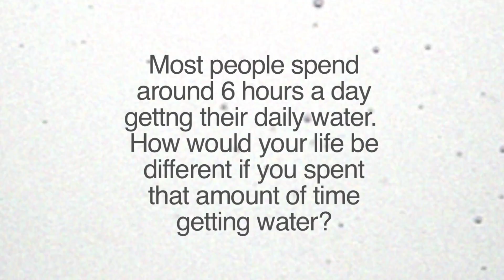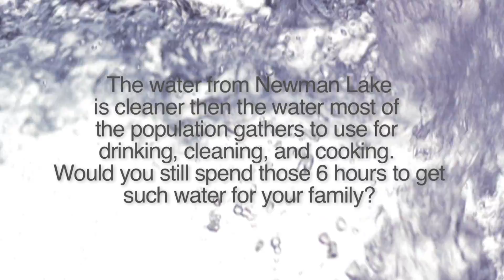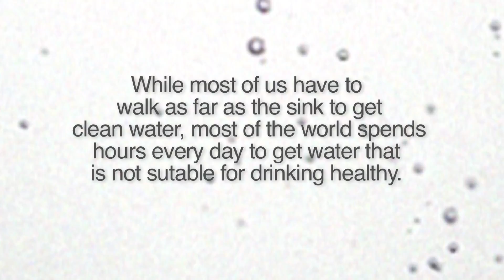H20 MOS Beautiful